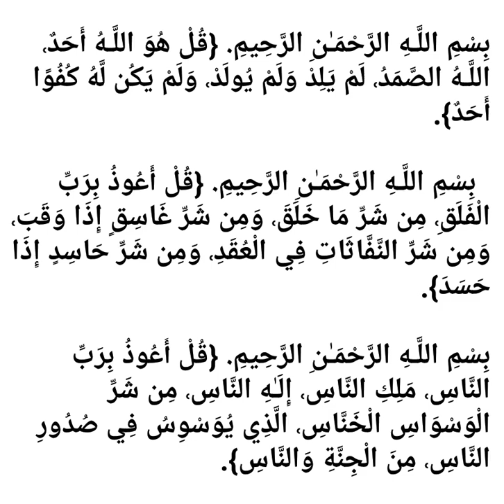Dua 53(ದೇಹದಲ್ಲಿ ನೋವು ಕಂಡುಬಂದರೆ ಪ್ರಾರ್ಥನೆ -1/ശരീരത്തിൽ വേദന അനുഭവിക്കുമ്പോൾ പറയേണ്ട പ്രാർത്ഥന -1)